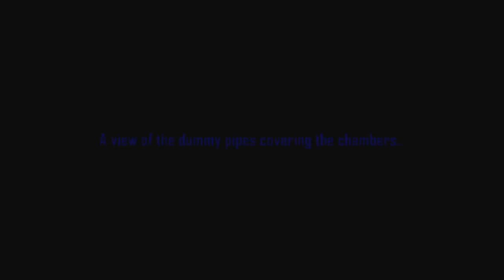Compton Organs - a miscellany by Chris Lawton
A collection of my videos made on organs built by the John Compton Organ Company Ltd.  This is following a request where I was asked if I could show as many facets as possible of this wonderful company all on one video.

The following organs are featured on this video:

ST PETER AND ST PAUL CHURCH, ALBURY, SURREY
'To the name of our salvation'
3 manual unit church pipe organ built in 1935.  Compton was a master at the 'extension' principal of organ building and most pipe organs built by the firm used this technique.  Compton ceased building pipe organs in 1964 but continued with electronics until 1970.

PLAZA CINEMA, STOCKPORT
'Jubilate Deo'
3 manual unit cinema pipe organ built in 1932.  Compton built the most cinema organs in the UK from the mid 1920s to 1939.  Around 261 instruments were built - the Plaza is one of the few still in it's original home.

TRINITY METHODIST CHURCH, MIDDLESBROUGH
'Holy Spirit, hear us'
The 'Miniatura' model was designed for the smaller church or chapel and came in 2 or 3 rank variations.  This is the 2 rank model built in the late 1950s for Trinity Methodist Church in Middlesbrough.

SOUTHAMPTON GUILDHALL
'In the gloaming'
The largest organ Compton's built with 2 consoles - 1 cinema or 'variety' and a classical console or 'grand' console.  In 1935 Compton introduced the electronic 'melotone' unit which can be heard here.

ALL SAINT'S CHURCH, DAGNALL
'O Lord, what offering shall I bring'
Towards the end of the 1930s, Compton developed the 'melotone' unit into a complete electronic organ.  In 1957, the '357' model was introduced and remained in production until the demise of the firm in 1970.  Here is one such installation at All Saint's Anglican and Methodist Church in Dagnall near Dunstable.  This instrument also features the patent 'rotofon' speaker which was designed to give a doppler effect as characteristic of pipe organs.

ST PETER'S CHURCH, IRTHLINGBOROUGH
'Who would true valour see'
A typical organ built in the 1950s consisting of 2 manuals and 4 ranks of pipes.

COMMUNITY OF CHRIST CHURCH, DENTON, MANCHESTER
For the smaller church or chapel or home practice, Compton introduced the 'CH2' model with internal speakers.

ST OLAVE'S CHURCH, HART STREET, LONDON
'Jesus, the first and last'
An example of a Compton drawstop instrument built in the 1950s.  The Compton flathead drawstops can be seen in the video.

STAPLEFORD METHODIST CHURCH, NOTTINGHAM
In 1963, Compton introduced the '363' model of electrone which had a more comprehensive specification than the 357 and other features such as thumb pistons.  Here is one such model at Stapleford Methodist Church near Nottingham complete with rotofon speaker which can be seen behind the console.

ST MARY MAGDALENE CHURCH, PADDINGTON, LONDON
Another Compton feature was the 'luminous stop control' method where instead of drawstops, buttons which lit up when applied were used.  One such installation where this can still be seen is at St Mary Magdalene Church in London built in 1931.

If you have an interest in Compton organs then I invite you to join my facebook group at: